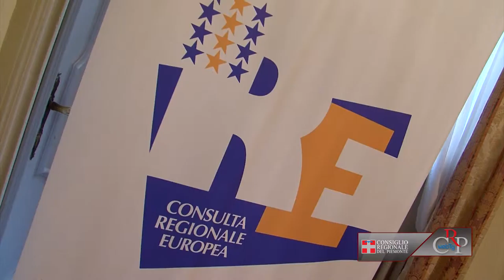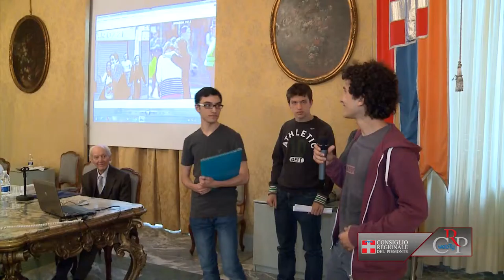CRP - Web tg n.19 del 10 maggio 2013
Attività delle Commissioni
Nel corso della settimana la III Commissione ha iniziato l'esame del provvedimenti relativi alla tutela della fauna selvatica. Durante la seduta della IV Commissione consiliare l'assessore alla Sanità ha illustrato il piano operativo triennale, che verrà presentato al tavolo governativo per spiegare in dettaglio le misure in programma per raggiungere gli obiettivi di rientro in sanità.

Festa dell'Europa
Tra le iniziative per celebrare la Festa dell'Europa e l'ingresso della Croazia nell'Unione, presentate da vicepresidente del Consiglio regionale, Fabrizio Comba, delegato alla Consulta Europea, il concerto al Teatro Regio con l'esibizione delle voci bianche del Regio e del Conservatorio Giuseppe Verdi e del coro a cappella, St. George, della Marina militare Croata. Segnalate a Chiomonte una mostra e il convegno sui trecento anni del trattato di Utrecht.

Iniziative Consulta giovani
Si è tenuto a Palazzo Lascaris l'incontro di studio "Persone di minore età e media: identità tutelata o sfregiata?", promosso dalla Consulta regionale dei Giovani in collaborazione con Tuttinrete e l'Arcidiocesi di Torino. Finalità del convegno richiamare l'attenzione di chi fa informazione al rispetto dovuto alla storia di ogni "persona di minore età", sia nel corso della vita che dopo la morte.

"Memoria futura"
Lectio magistralis di Alessandro Orsini, a Palazzo Lascaris, prima della premiazione degli studenti che hanno partecipato con successo al programma didattico, "Memoria Futura: da ieri a domani - ricordare per saper vedere". Prima della presentazione dei lavori da parte degli studenti, il vicepresidente del Consiglio regionale, Roberto Placido, ha ricordato l'importanza dell'attività dell'Associazione italiana vittime del terrorismo (Aiviter).

Un tram per il Maggiodeilibri
Con la verve e la simpatia dell'attrice Margherita Fumero ha preso il via la prima corsa del Tram allestito a Torino in occasione del Maggio dei libri, con la presentazione del volume "Quattro chiacchiere con Margherita". Poi Marisa Caboni, dell'associazione Donne per la difesa della società civile, ha illustrato il volume "Il lavoro delle donne". L'iniziativa prevede, fino al 21 maggio, una corsa giornaliera, da lunedì a giovedì alle 15.30, con partenza e arrivo in piazza Castello.